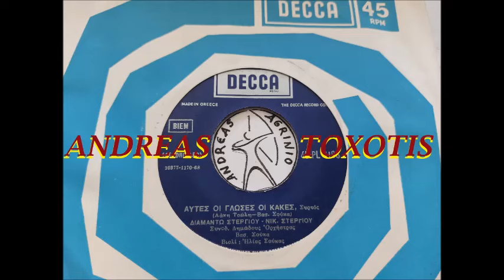ΑΥΤΕΣ ΟΙ ΓΛΩΣΕΣ ΟΙ ΚΑΚΕΣ - ΣΤΕΡΓΙΟΥ ΔΙΑΜΑΝΤΩ - ΝΙΚΟΣ ΣΤΕΡΓΙΟΥ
Για την κυρία Σοφία που το ζήτησε !!